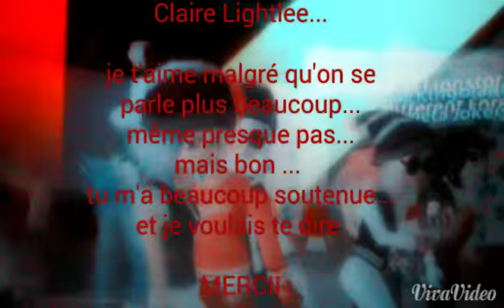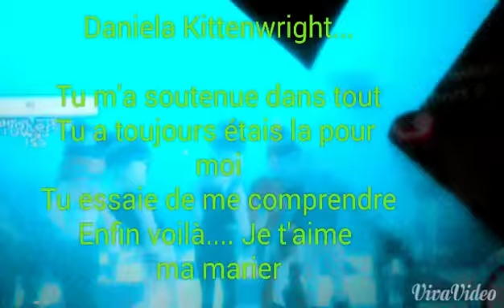Vidéo spécial abos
Voilà encore merci a tout se qui me suive 😏😏